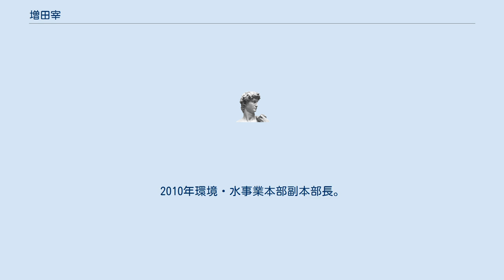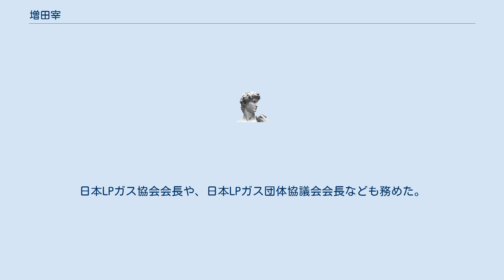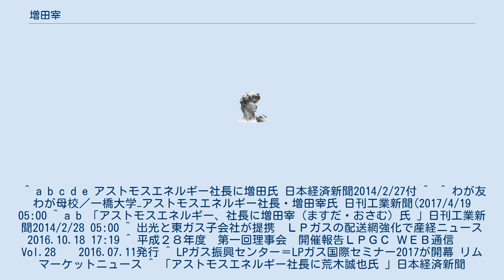増田宰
増田 宰（ますだ おさむ）は、日本の実業家。
アストモスエネルギー代表取締役社長や、同社代表取締役会長、日本LPガス協会会長、日本LPガス団体協議会会長を務めた。
 東京都出身。
1975年東京都立青山高等学校卒業。
1980年一橋大学法学部卒業。
大学時代は一橋大学ラグビー部に所属。
大学卒業後三菱商事入社。
2008年海外石油事業ユニットマネージャー。
2010年環境・水事業本部副本部長。
2012年理事。
2013年アストモスエネルギー取締役副社長。
 2014年からアストモスエネルギー代表取締役社長を務め、2016年には東京ガスリキッドホールディングスとの間で包括的な事業提携の基本合意を行った。
同年エルピーガス振興センター理事長。
2018年アストモスエネルギー代表取締役会長。
日本LPガス協会会長や、日本LPガス団体協議会会長なども務めた。
2021年中南米・カリブ海振興協会顧問。
 ^ a b c d e アストモスエネルギー社長に増田氏 日本経済新聞2014/2/27付 ^  ^ わが友わが母校／一橋大学−アストモスエネルギー社長・増田宰氏 日刊工業新聞(2017/4/19 05:00 ^ a b 「アストモスエネルギー、社長に増田宰（ますだ・おさむ）氏 」日刊工業新聞2014/2/28 05:00 ^ 出光と東ガス子会社が提携　ＬＰガスの配送網強化で産経ニュース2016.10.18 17:19 ^ 平成２８年度　第一回理事会　開催報告ＬＰＧＣ ＷＥＢ通信　　Vol.28　　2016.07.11発行 ^ LPガス振興センター＝LPガス国際セミナー2017が開幕 リムマーケットニュース ^ 「アストモスエネルギー社長に荒木誠也氏 」日本経済新聞2017/10/11 20:52 ^ 日本LPガス団体協議会 ^ アストモスエネルギー前会長の増田宰氏が、中南米・カリブ海振興協会の顧問に任命されました。
一般社団法人ラテンアメリカカリブ振興協会 2月 2, 2021